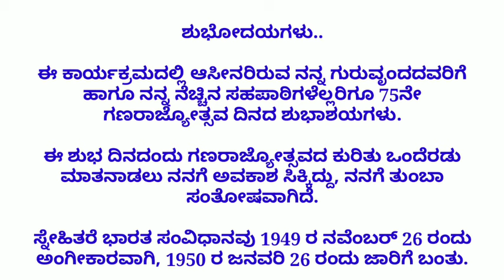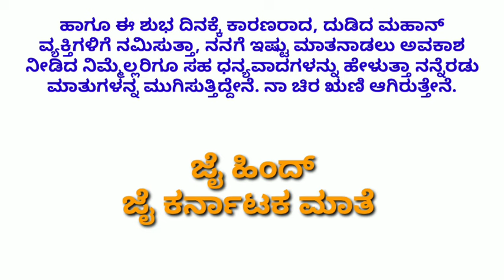ಗಣ ರಾಜ್ಯೋತ್ಸವದ ಭಾಷಣ /republic day speech in kannada